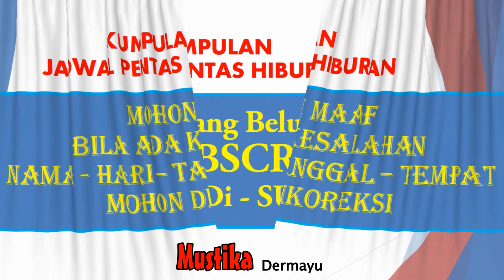🔴 Selasa 4 Juni 2024 - Kumpulan Jadwal Pentas Hiburan - LIVE STREAMING KJPS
🔴Jadwal Sandiwara Hari ini Juni 2024 - LIVE STREAMING KJPS
🔴Jadwal Bulan Juni 2024 - Sandiwara  - LIVE STREAMING KJPS
🔴JADWAL SANDIWARA HARI INI‼️️ Juni  2024 - KUMPULAN JADWAL PENTAS SANDIWARA | LIVE STREAMING HARI INI KJPS

🗓 Juni 2024
Jadwal Juni 2024 - Anika Nada - Dian Anik - LIVE STREAMING KJPS
Jadwal Juni 2024 - Nirwana Mandala Sakti - Susy Arzety - LIVE STREAMING KJPS
Jadwal Juni 2024 - Ganjene Pantura - Dede Risty - LIVE STREAMING KJPS
Jadwal Juni 2024 - Aneka Tunggal - LIVE STREAMING KJPS
Jadwal Juni 2024 - Bina Remaja Indah - LIVE STREAMING KJPS
Jadwal Juni 2024 - Prabu Danan Jaya - LIVE STREAMING KJPS
Jadwal Juni 2024 - Purba Sari - LIVE STREAMING KJPS
Jadwal Juni  2024 - Putra Jala Wastu - LIVE STREAMING KJPS
Jadwal Junii 2024 - Sinar Kober - LIVE STREAMING KJPS
Jadwal Juni 2024 - Yudha Putra - LIVE STREAMING KJPS

"SANDIWARA INDRAMAYU"
- Aneka Tunggal
- Bina Remaja Indah
- Budaya Nusantara
- Bhineka Tunggal
- Bintang Ratu Sendra
- Chandra Sari
- Darma Saputra
- Darma Sari
- Dwi Warna
- Dwi Tunggal
- Dewi Pantura
- Gelora Buana
- Galu Ajeng
- Galu Warna
- Indra Putra
- Indra Sakti
- Jaya Laksana
- Jaya Tunggal
- Lingga Buana
- Lingga Budaya
- Putra Chandra
- Prunggu Kembar
- Panca Tunggal
- Panca Kesuma
- Prabu Erlangga
- Panca Indra
- Purba Sari
- Putra Rajawali
- Putra Jala Wastu
- Suta Darma
- Sinare Kober
- Sangkala Dzati Murni
- Sekar Sari
- Rama Seni
- Rangga Wijaya
- Yudha Putra
- Wira Jaya
- Wiralodra
- Wira Mandala
"SANDIWARA MAJALENGKA"
- Candra Kirana
"SANDIWARA CIREBON"
- Bhima Suci
- Budhi Suci
- Budhi Laksana
- Citra Budaya
- Dwi Darma
- Darma Suci
- Darma Putra
- Darma Yudha
- Indah Jaya
- Jaya Baya
- Jaya Utama
- Jaya Wisnu
- Merah Delima
- Mega Putra
- Nenggala Sakti
- Putra Budaya
- Sinar Kencana
- Tri Tunggal Buana
- Wira Buana
🔴JADWAL SANDIWARA HARI INI
Transkrip